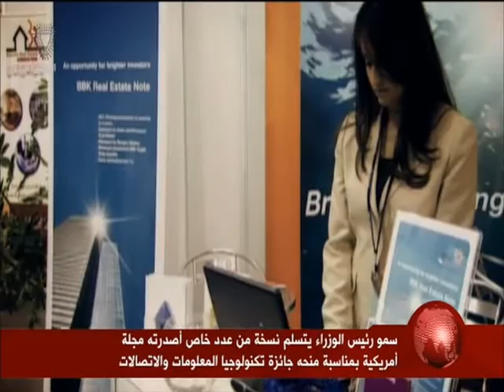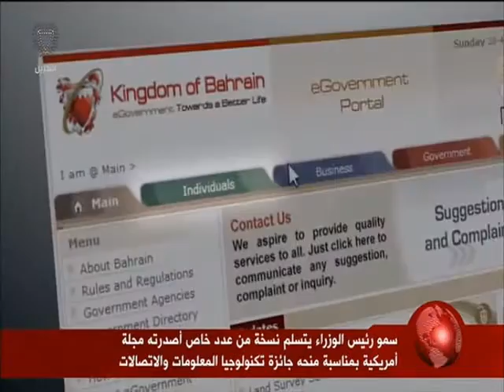البحرين : سمو رئيس الوزراء يستلم نسخة من عدد خاص أصدرتة مجلة أمريكية بمناسبة منحه جائزة تكنلوجيا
سمو رئيس الوزراء يستلم نسخة من عدد خاص أصدرتة مجلة أمريكية بمناسبة منحه جائزة تكنلوجيا المعلومات والاتصالات